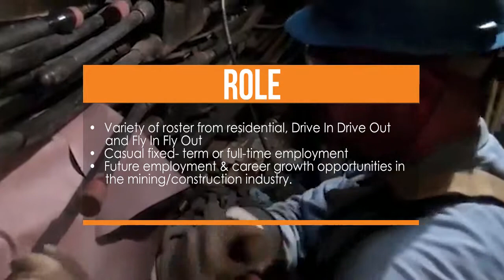FACE - Heavy Diesel Fitter